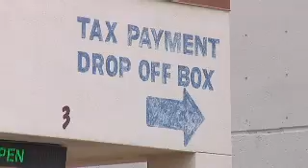Rep. Rene Oliveira will introduce tax bill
Abandoned and dilapidated buildings are not just creating an eyesore, according to Cameron County tax assessor collector Tony Yzaguirre, these buildings are also costing millions of dollars in lost taxes.